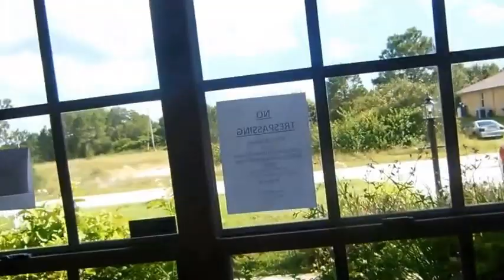Casa de 4 cuartos 2 banos 2 garages casi nueva ,con piscina $135,000 us